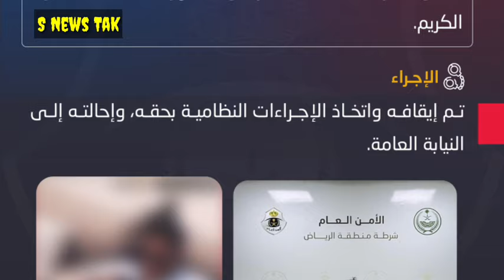सऊदी में आज से नया क़ानून लागू।150 से ज्यादा फ्लाइट कैंसल।गैर मुल्कियों के लिए बड़ा अपडेट।सऊदी पकड़ा